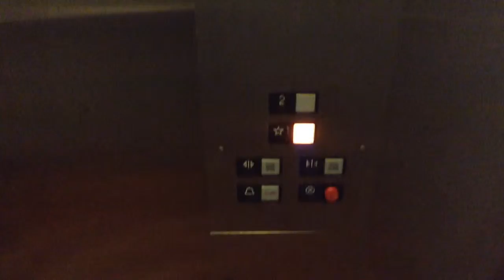Westinghouse Hydraulic Elevator @ Lighthouse Bar & Grill, Oceanside, CA